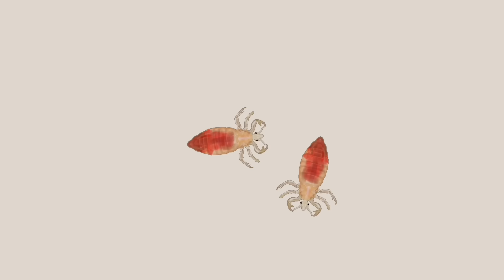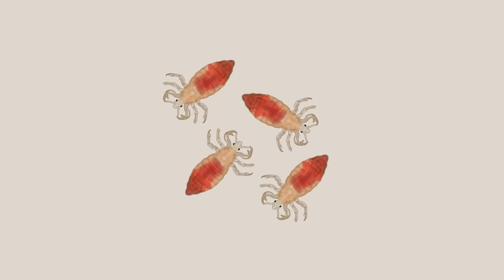ASMR | Removing GIANT DANDRUFF hardened flakes, head LICE and ACNE from girl head | YaraaASMR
Hello, it’s Yaraa 💗

The price to pay for an afternoon of fun with her friends was too expensive! Lets watch the treatment process for this poor girl. Head lice, hardened dandruff and acne removal!

I hope this video also gives you a little bit of satisfaction!